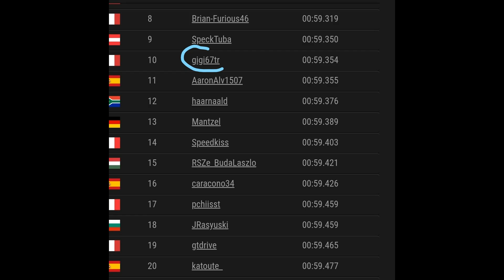GRAN TURISMO SPORT (Daily A) - CONTRE LES MEILLEURS + TRES TRES GROSSE ANNONCE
Attention, tres grosse annonce dans cette vidéo

Un énorme merci au(x) nouveau(x) membres soutien:
👍 Stebann